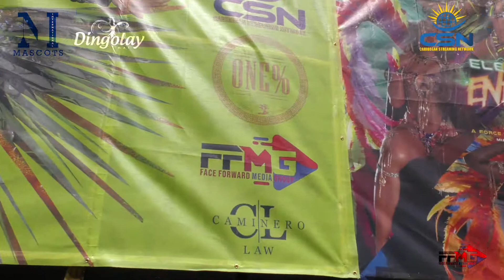MIAMI CARNIVAL 2021 CSN RECAP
Hosted by: Stoneface, Ajay, Simon, Beautiful
Shot & Produced by Face Forward Media Group